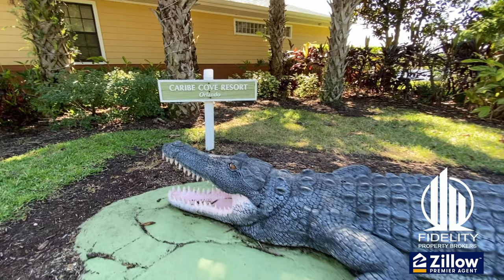Caribe Cove/short term rental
For more information and a list of available listings  please contact Brandon Morales @ (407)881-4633